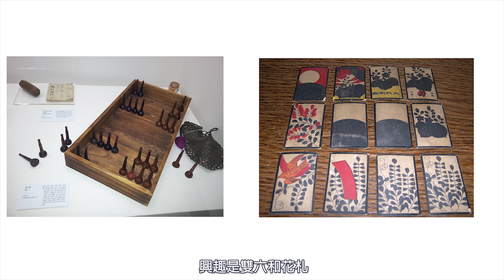【鬼滅之刃】 我妻善逸 上篇 人物誌 #1｜繼承閃電的男人｜霹靂一閃!!!六連!!!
覺得善逸挺有趣的
下野紘有配出善逸那魔性的吼叫聲
第一次做影片
感謝批評指教!

感謝各位的觀看
如果有什麼問題或是錯誤的地方
都可以在下方留言告訴我讓我知道
虛心受教
再次感謝各位
FB粉絲專業
你們的支持
是我繼續創作的最大動力
感謝各位!